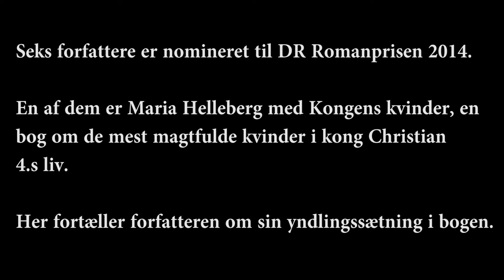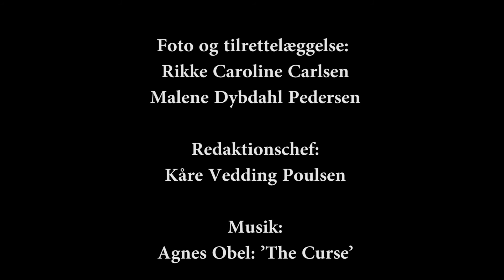Min Yndlingssætning: Maria Helleberg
Marsvins leg i vandet inspirerede Maria Helleberg til at skrive sin yndlingssætning i 'Kongens kvinder' - en sætning, som illustrerer hvordan en magtfuld, aldrende kvinde både mister taget og finder tilbage til rødderne sent i livet.

Mere på dr.dk/bog.